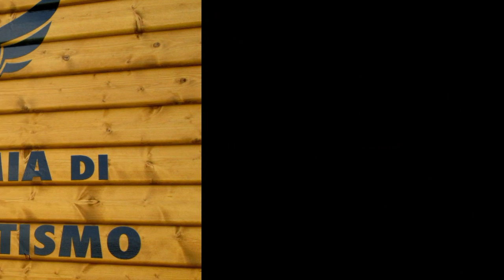Tandem Nicola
Salto in tandem di paracadutismo con istruttore in Areadelta47 dal Turbofinist